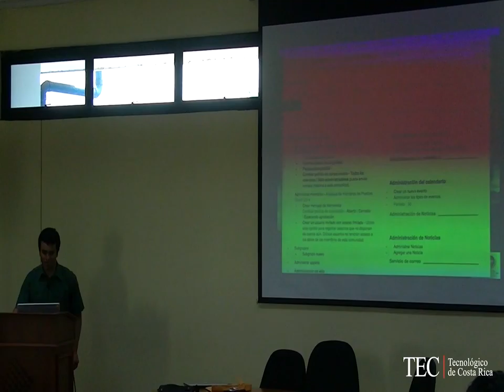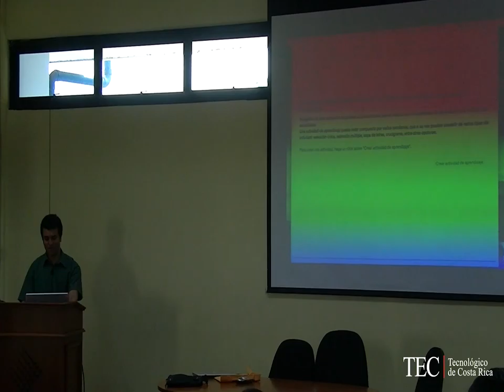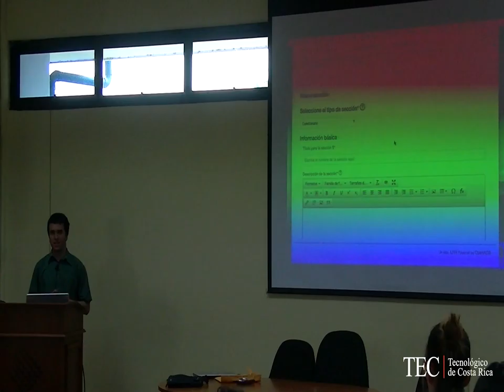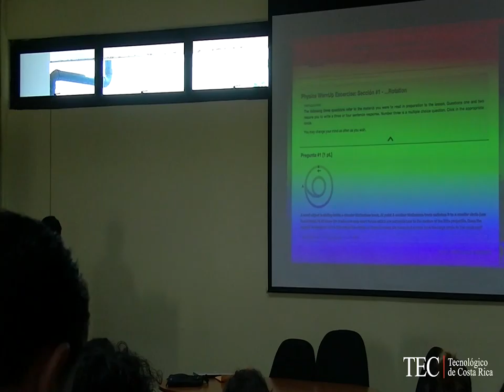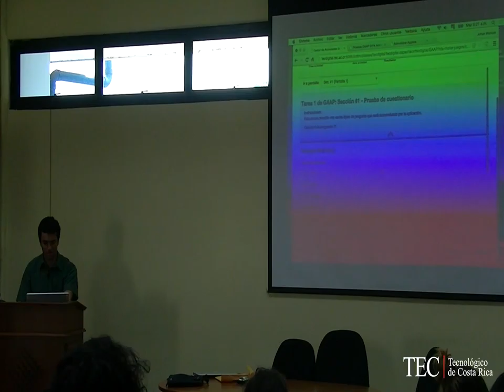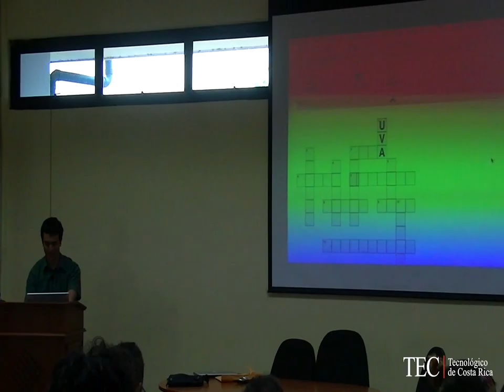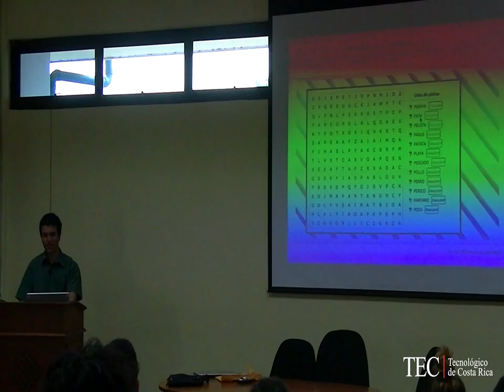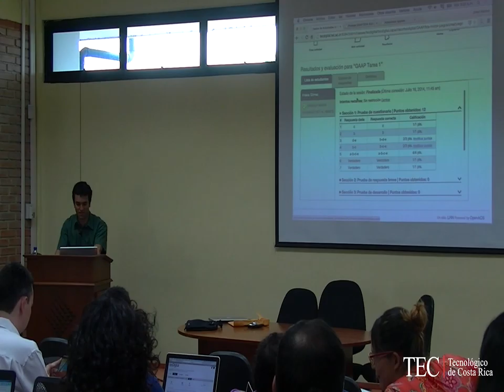LASPAU_Martes 28_04_2015_Parte I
"Taller Enseñanza Justo a Tiempo"
Sr. Johan Serrato, TEC Digital
Uso de Herramienta GAP
Lugar: Tecnológico de Costa Rica, Sala de Aplicaciones